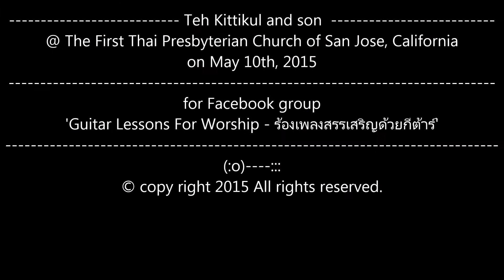Above All in key of 'A' with Guitar Chords Father and Son Team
1 Peter 4:8
Most important of all, continue to show deep love for each other, for love covers a multitude of sins.